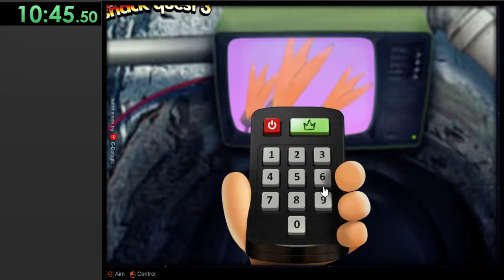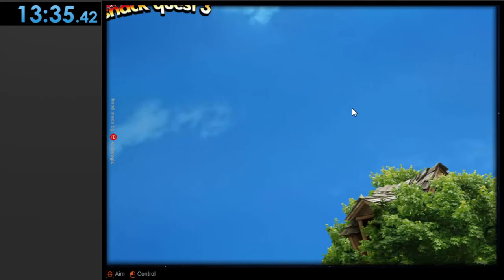Bamba Snack Quest 3 Speedrun (13:35)